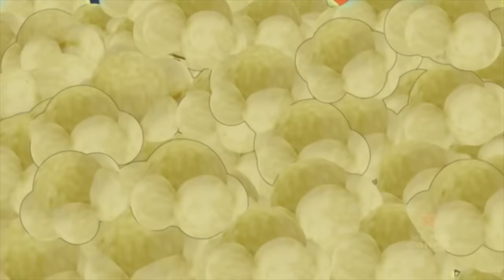Slugterra! Slugisode Compilation! | Videos For Kids Videos For Kids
Slugterra! Slugisode Compilation!  2016 | Cartoons for Children